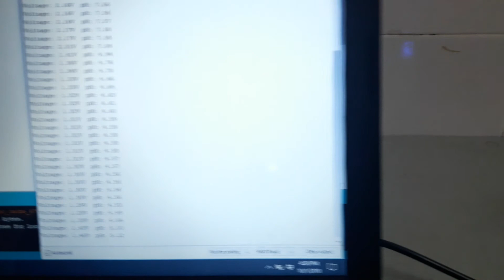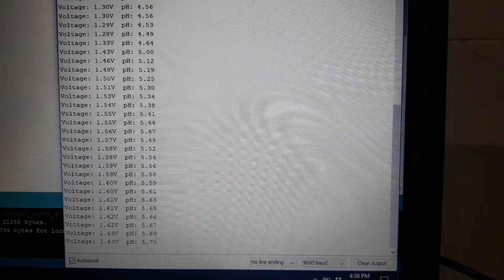Arduino pH Meter